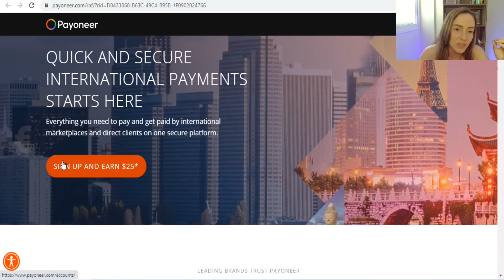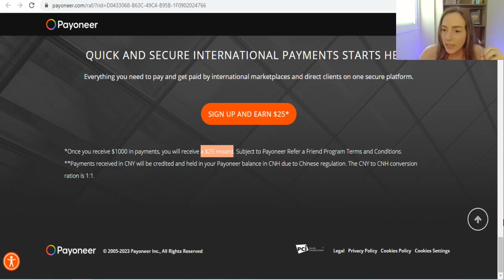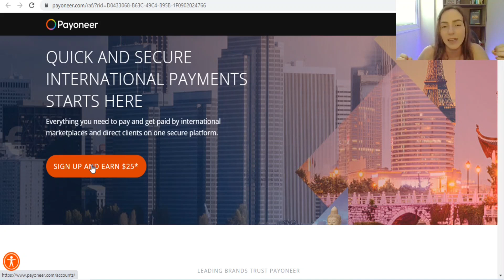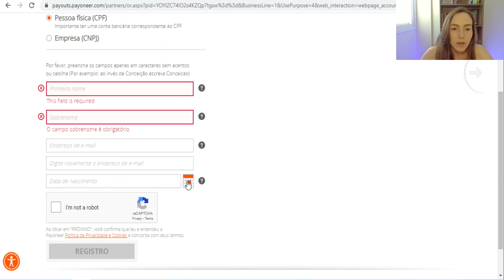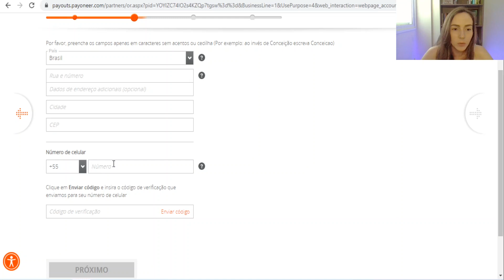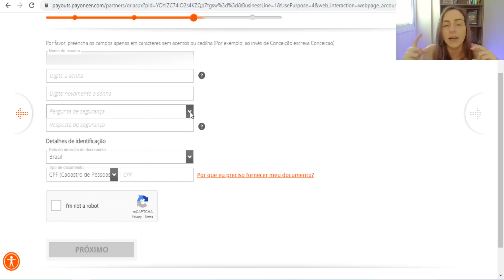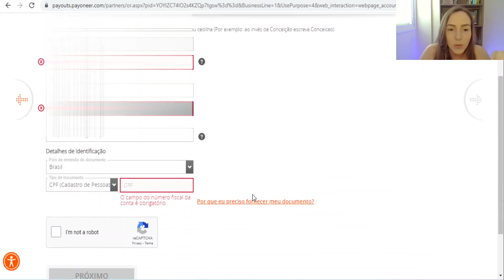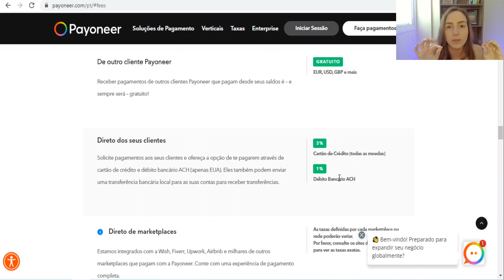Payoneer GANHE $50: Como Criar Uma Conta Payoneer (Gringa Afiliado)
Nesse vídeo focado na payoneer eu mostro exatamente como criar uma conta payoneer. Vou mostrar na tela do computador o passo a passo de como fazer cadastro na payoneer e ainda ganhar um bônus de USD$ 50!

Com esse tutorial atualizado para criar conta payoneer 2023 você vai poder receber suas comissões em dólar como afilado na gringa (gringa afiliado).

Sabendo como criar conta payoneer, você pode receber pagamentos em dólar, euro e outras moedas. Então esse vídeo tem o passo a passo do cadastro payoneer. Você irá aprender vários detalhes sobre abrir conta na payoneer e suas respectivas taxas.

Então vou te passar várias dicas para criar conta no payoneer. E todo esse conteúdo é relacionado ao vídeo: criar conta na payoneer, payoneer cadastro, abrir conta payoneer, como criar cadastro payoneer, payoneer criar conta, conta payoneer, criar conta payoneer, como se cadastrar no payoneer, como fazer cadastro payoneer.

Você vai ver que é muito simples entender como criar conta na payoneer! E qualquer dúvida sobre como criar uma conta na payoneer, escreva nos comentários que vou te ajudar como eu puder.

Abração,

Ana Arcuri.